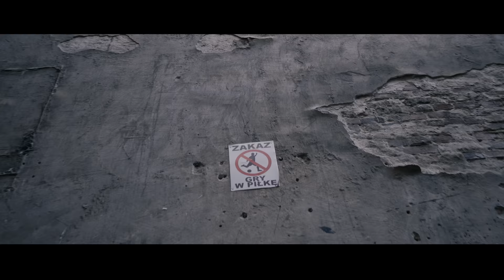Polska Wersja - Za szybko dorosłem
🎤 Wpadaj do nas na koncerty!

✨ INSTAGRAMY ✨
D.A.RECORDS:

Polska Wersja prezentuje trzeci singiel z nadchodzącego albumu "Na waszych oczach", który ukaże się na rynku 20 stycznia 2023 roku.

Numer został zarejestrowany w S2 Studio przez Przemysława Sitka, muzykę wyprodukował 66FPS, zaś masteringiem zajął się GRRRACZ.

Rap: Polska Wersja
Produkcja: 66FPS
Mix/master: GRRRACZ

Dziękujemy firmie odzieżowej SSG, która wspiera nas od lat barterowo.

TEKST UTWORU:

JANO:
Już myślałem, że to nie nadejdzie,
Stres i presję czułem wszędzie, prawie zmieniłem podejście,
Poczułem trochę strachu, po nim dreszcze, rachu-ciachu, szybko streszczę,
Sam niepewny siebie byłem, ale twardą miałem banię,
Już nie czuję lęku, co ma być i tak się stanie,
Wisi mi tu na co branie mają małolaty,
Robię swoje od początku aż do końca, nic poza tym,
Wisi chmura tu nade mną, dziki jak pies dingo,
I nie trafię do każdego, to trudne jakbym grał w bingo,
Co ty mi tu pitu-pitu? Że ty kwitu nie chcesz z rapu?
Za tych parę słów do bitu - lepsze to niż tyrać za dwóch,
Mówi ten co nie poddał się, nie skończył jak duch,
Wielu myśli, że żyję w mydlanej bańce,
Ale hajs nie łata bólu wiesz? a więzi w klatce,
Głową nie przebijesz muru, obejść go łatwiej,
Kiedyś nie miałem wyboru, ale mniej zmartwień.

REFREN:
Ja za szybko dorosłem,
Wiem, wiem - czas zleciał,
Ale zawsze jest we mnie,
Ten trudny dzieciak,
Beztroski przedział,
Nie! on nie działa już, za sobą dawno mam,
To wyszło mi na plus, nie chcę już więcej zmian.

HINOL:
I ja zbyt szybko dorosłem,
Chciałbym tylko poczuć tą beztroskę,
Kiedyś to był hip-hop, było dobrze, owszem,
Ale wtedy małe piwko było dużym kosztem,
Jebać forsę! Bo zarobione pieniądze,
Równie dobrze mogą cię prowadzić na manowce,
Obce nie były kradzieże i melanże ostre,
Chłopcze, lecz dorosłe życie to nie znaczy... pogrzeb!
Z czasem się zmienia perspektywa,
I coś na nas wpływa, kiedyś mi robiło tera mi to ryba,
Kiedyś ważne było, wiesz, na robocie nie dygać,
Dziś po pierwsze primo ultimo rodzina,
Pamiętam ten klimat: najarany nawijam coś,
Amba fatima, sensu nie widać, dobija los,
Wtedy inna była rozkmina, inna radość,
I taki finał, wszędzie dobrze gdzie nas ni ma, dość, elo!